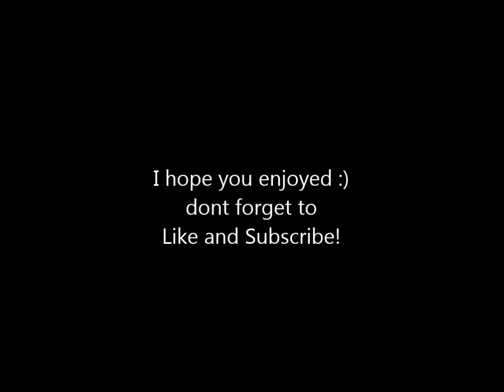Elijah and Hayley | im gonna love you like im gonna lose you | the Originals 3x22 4x01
Haley POV after losing Elijah
Like I'm gonna lose you  jasmine thompson version